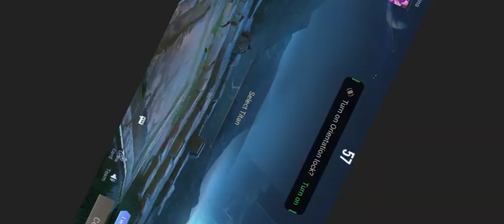clash of Titan 🎮🪱🎯🎮❤️😀😘😀😀